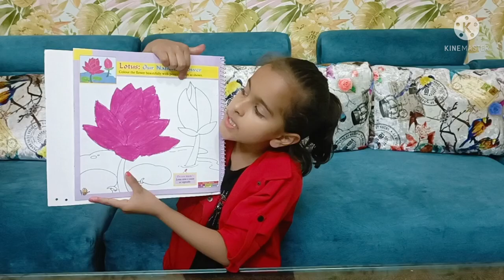🪷drawing fnfgirl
Lotus flower
Lotus
paper lotus
Lotus drawing
drawing fnfgirl drawing
drawing game
anime drawingpencil drawing
simple drawing
cute drawings
speed drawing anime
sketch drawing
3d drawing
easy lotus drawing
lotus drawing easy
useful things
Craft
crafts
5-minute crafts
handcraft